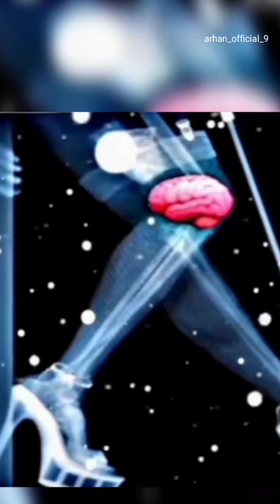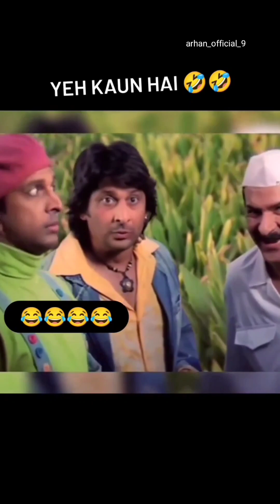Random question about Indian actor & cricketer's !